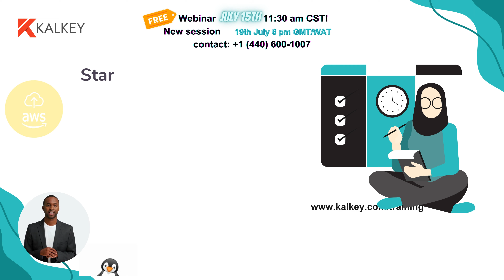DevOps Knowledge program | The Ultimate Training Guide | Kalkey LLP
📢 Exciting News! Join our Data Analytics Online Training and Webinar with Hands-on Experience in a Live Project! 🚀📊
Calling all data enthusiasts! 📢 Are you ready to take your data analytics skills to the next level? We're thrilled to announce our upcoming online training and webinar program that will empower you with valuable insights and practical experience in data analytics.
🌟 What to Expect:
✅ Comprehensive Training: Gain a solid foundation in data analytics, covering essential concepts and techniques.
✅ Live Webinar Sessions: Engage with industry experts who will guide you through real-world case studies and examples.
✅ Hands-on Experience: Apply your knowledge to a live project, honing your skills in a practical setting.
✅ Interactive Learning: Participate in Q&A sessions and collaborate with fellow learners to enhance your understanding.
✅ Cutting-edge Tools: Explore popular data analytics tools and technologies used in the industry.
📆 Webinar Date: [9th July 2023] &⏰ Time: [11.30 am CST]
📆 Training Date: [10th July 2023] &⏰Time: [07.30 pm CST]
🌐 Location: Online
🎯 Who Should Attend:
✅ Students interested in building a career in data analytics
✅ Professionals seeking to enhance their data analytics skills
Don't miss out on this incredible opportunity to elevate your data analytics expertise and gain hands-on experience with a live project. Secure your spot today and unlock a world of possibilities in the dynamic field of data analytics! 🌍💡